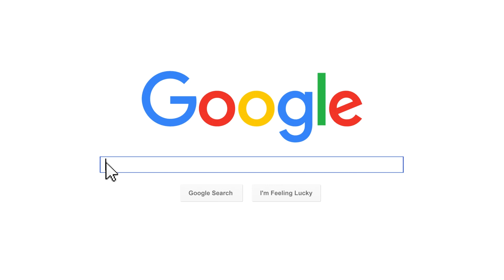Idaho Premier Window Cleaning | Boise, Idaho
Our product is designed to help you acquire new customers, save time, and increase your profits.

In this video, we'll show you how our production works and how it can benefit your business. We'll take you through a step-by-step demonstration of our videos features and functionalities and show you real-world examples of how other businesses have used our videos to transform their businesses.

We understand that running a business can be challenging, which is why we've created these videos, to simplify your life. So, if you're ready to take your business to the next level, check out a few more of our videos today.

This was filmed in Boise, Idaho.
socialmediamarketing Idaho Premier Window Cleaning Boise, Idaho
what to know before moving to boise idaho,should i move to boise idaho,idaho,living in boise idaho,living in boise idaho pros and cons,living in idaho mountains,living in idaho usa,what is idaho like,idaho country,moving to idaho,relocating to idaho,south idaho weather,living in idaho wilderness,things they dont tell you about living in idaho,truth about idaho,what to expect living in boise idaho,boise idaho